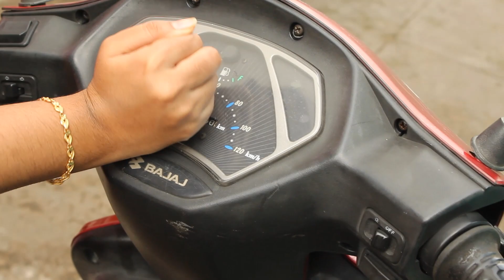Manidhi (stop Acid attack) | 3mins video | Tenan 10an.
Direction -  Sandy.
Cinematography - VDP.
Casting - karthick.